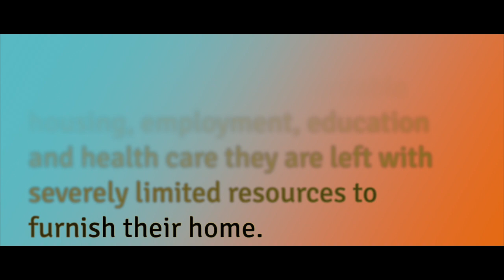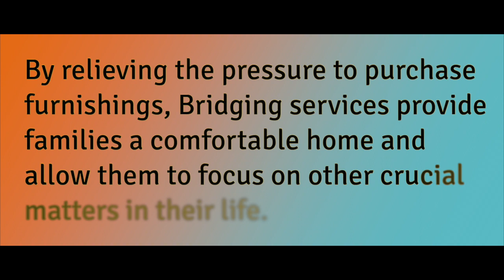Agency Partnerships Are Everything!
Hear from a few of our agency partners directly about why Bridging services MATTER to their communities. BeTheBridge4Bridging to help them serve their clients.